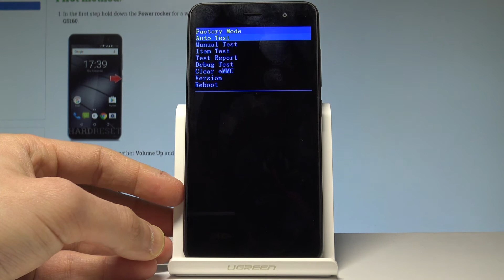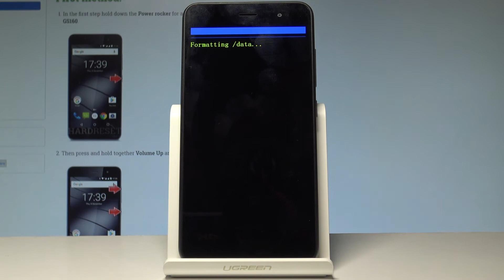How to Hard Reset GIGASET GS160 - Clear eMMC / Remove Password |HardReset.Info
How to format GIGASET GS160? How to hard reset GIGASET GS160? How to factory reset GIGASET GS160? How to master reset GIGASET GS160? How to delete all data in GIGASET GS160? How to remove passwords from GIGASET GS160? How to bypass screen lock in GIGASET GS160? How to bypass pattern in GIGASET GS160? How to remove password in GIGASET GS160?

The GIGASET GS160 has built in hidden mode called Factory Mode. Enter this secret menu by using the combination of keys and choose clear eMMC. This operation will wipe all data and customized settings on your GIGASET GS160. It will also delete passwords, patterns and screen lock.